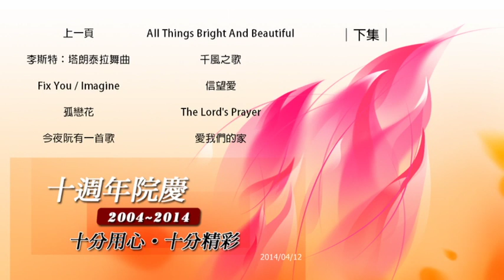2014-4-12(官方版 1)義大十周年音樂會 VTS 01 0